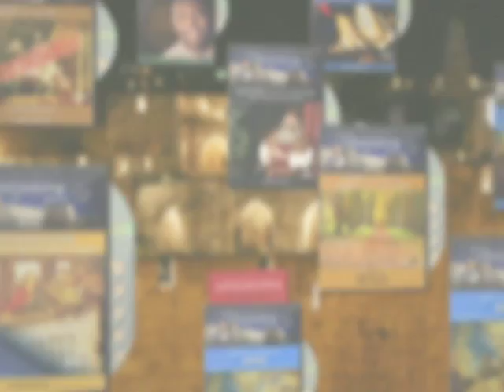Sinai Connection - Ep 11 - By Michael Rood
The Sinai Connection - Israel's Ancient Title Deed to the Land
For seven years, Michael Rood traveled the globe presenting the evidence of the "REAL" Mount Sinai in Arabia. Armed with only a few photographs and short segments of extraordinary video footage, Michael exposed fallacious traditions and shed new light from the Hebrew Scriptures, which detailed Israel's exodus from Egypt. The true source of Michael's video evidence remained a secret, even to him, until a former Saudi Aramco oil field engineer and his wife attended the "A Rood Awakening!" seminar. That night, James and Penny Caldwell identified themselves as the clandestine source of Michael's covert information. Now that they were safe in America, they offered Michael full access to nearly ten years of stockpiled evidence - a treasure beyond belief!

Join Michael Rood as he presents the most complete documentation to date concerning the recent discovery of Mount Sinai, which takes you on a first hand tour of the Mountain of God. You'll be left with little doubt that the Scriptures, not tradition, lead us to the truth.

Explore the route of Israel's Exodus from Egypt that leads to the coral encrusted remains of Pharaoh's chariots and army strewn across the floor of the Red Sea. Inspect the petroglyphs of the Egyptian cow and bull gods, which unmistakably identify the altar to the golden calf. View the sacrificial altar near the original Tabernacle site. Walk through the split rock that gushed millions of gallons of water into the thirsty camp of the Israelites. Visit the cave where Elijah stayed during his sojourn at the mountain. Ponder the prophetic ramifications of Zechariah's Thermonuclear War and the The Two Man-made Mountains of Brass, which details the escalation of the current war in the middle-east. And finally, witness Israel's permanent title deed to the land promised to Abraham and his descendants.

The twelfth volume in the Hebrew Roots DVD video teaching series from Israel.

Copyright - A Rood Awakening!